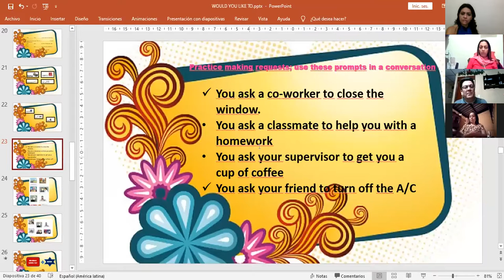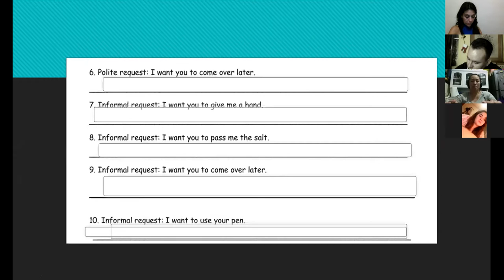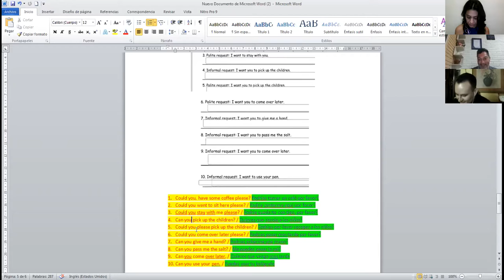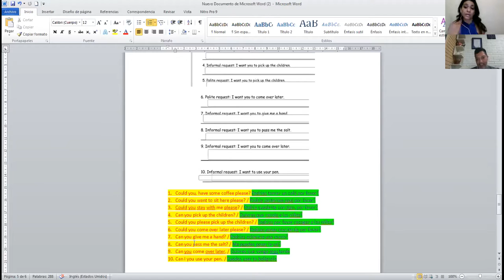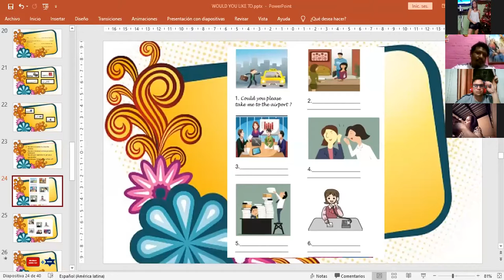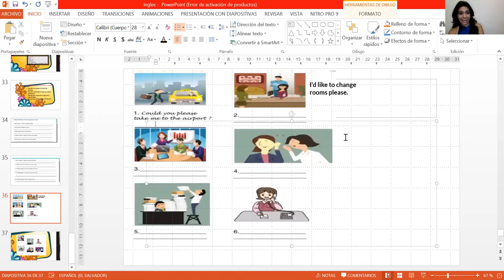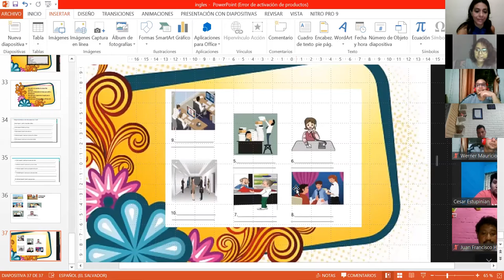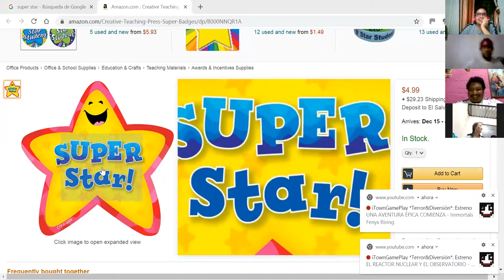Ingles Corporativo-Videoconferencia #20 Unit 4 review and practice.